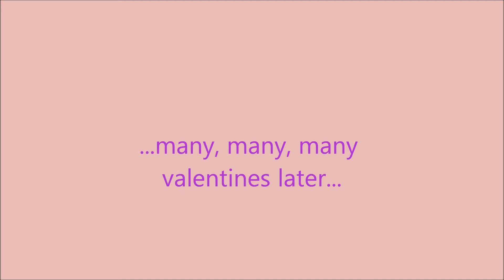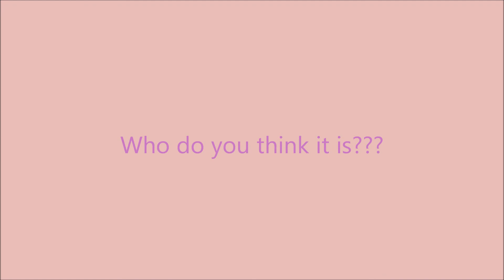The Secret Valentine ~ an AGSM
Yes, I know it's a little late for Valentines Day, but I got most of the props from Valentine's Day anyway. Sorry for being gone, too! Huh, now that I think of it, should I make a part two???